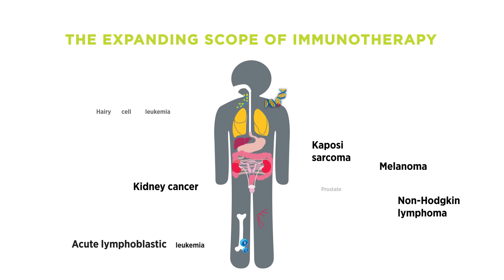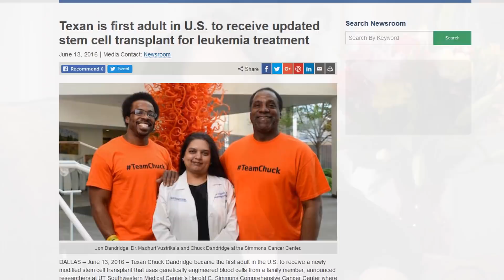Harnessing Research Discoveries for Patient Benefit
The AACR Cancer Progress Report 2018 provides a comprehensive overview of the progress we are making because of research, much of which is supported by federal investments in the National Institutes of Health (NIH) including the National Cancer Institute (NCI). Learn more in the AACR Cancer Progress Report 2018,